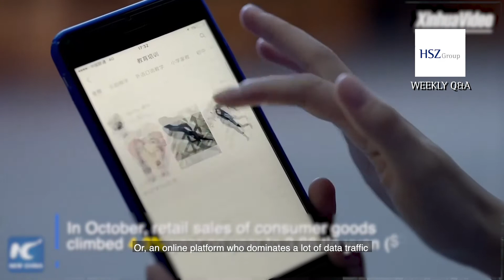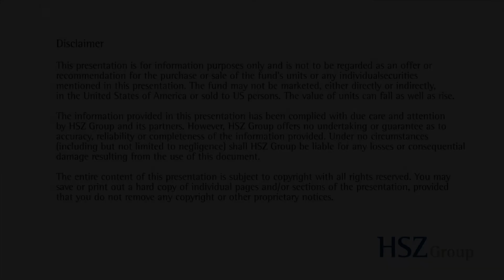Antitrust Rules for Internet Platform in China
China drafts new antitrust rules aiming at internet giants such as Alibaba’s e-commerce platform and Meituan’s online food delivery. This week, our senior analyst Dennis Chien will share his thoughts on these new rules. What does the Chinese regulator intend to achieve with the new rules? Will such new rules kill the tech companies in general? To what extent does the Chinese government intervene?